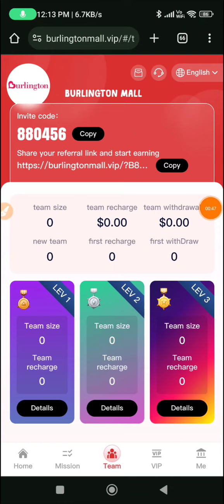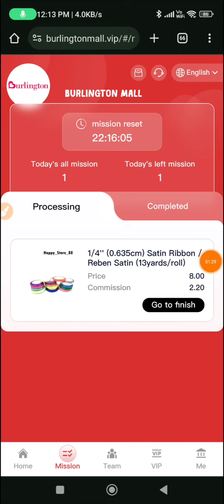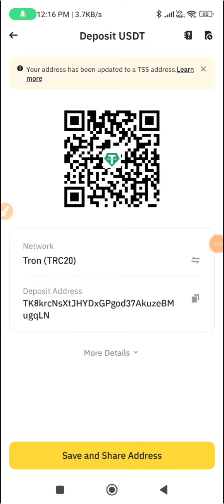💥USDT Earning Site |💰Get Free Crypto |💲Usdt Mining Site | Earn Free USDT | USDT Investment Site